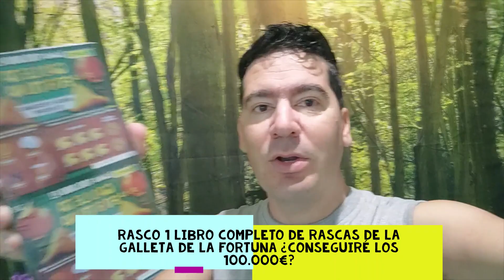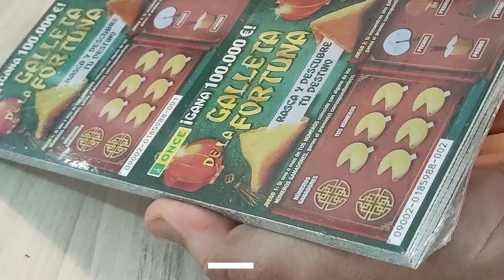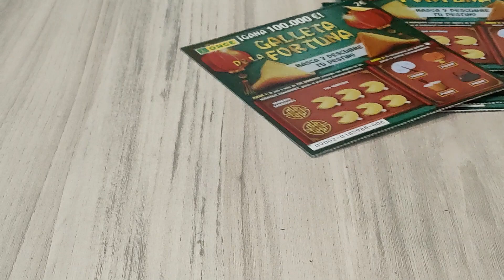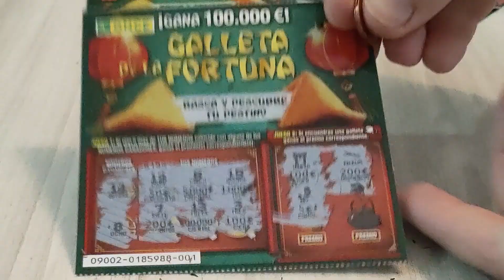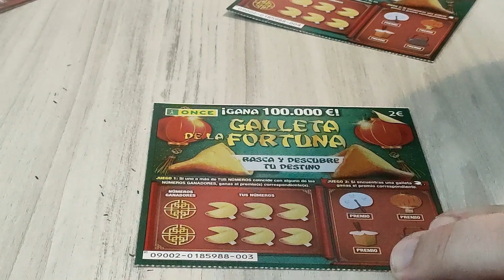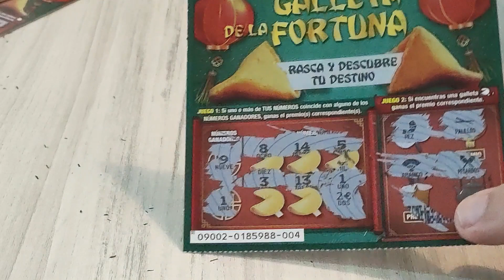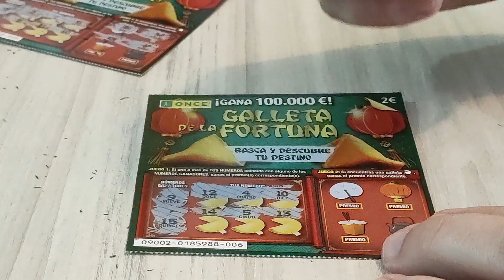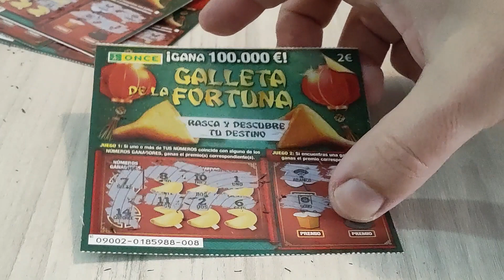¡RASCO 1 SERIE COMPLETA DE RASCAS Galleta de la Fortuna! Invierto 100 euros: Parte 1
Conviértete en miembro de este canal para disfrutar de ventajas:
Comienzo con la serie de videos de los rascas de la Galleta de la fortuna con un libro completo ¿Cuánto dinero recuperaré? Si te gustan los rascas Si te gusta la cocina

Si quieres comprar el robot mambo desde mi link de afiliado apoyarás al canal a crear el contenido y nuevas recetas (el precio será el mismo y nos apoyarás muchísimo al canal):
* Modelo mambo 12090(última versión del robot)
* Freidora sin aceite doble cecotec
* Freidora sin aceite Cosori
* Mi teléfono con el que grabo vídeos